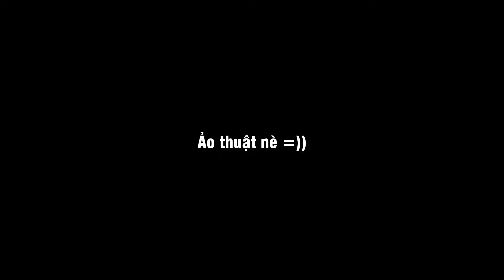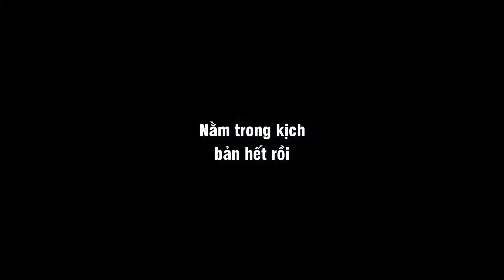Levi sử dụng Pyke | Tyler1 bị xóa sổ bởi Hashinshin | LOL Daily Moments #1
Edit by Làng Game Việt
Credit:
If any owners has an issue with any of the uploads please get in contact  and it will be deleted immediately. Thank you for your coopertation.

Nếu có bất cứ vấn đề liên quan đến bản quyền nội dung, hình ảnh... các bạn vui lòng liên lạc mình theo địa chỉ  để giải quyết nhé. Mình sẽ cùng nhau làm việc nhanh và trên tinh thần hợp tác nhất có thể ^_^